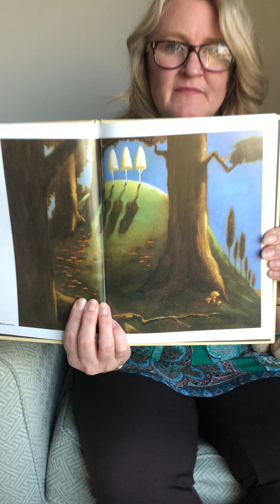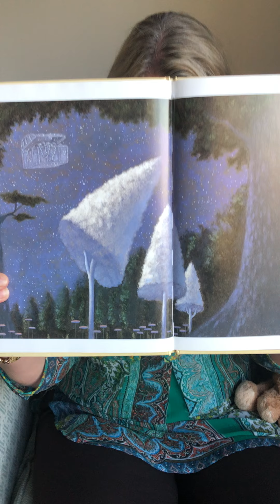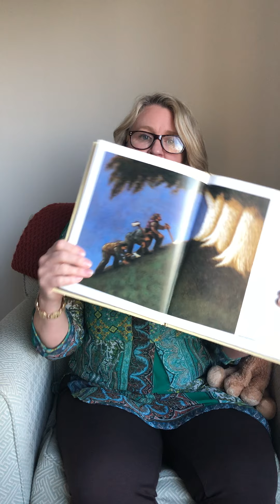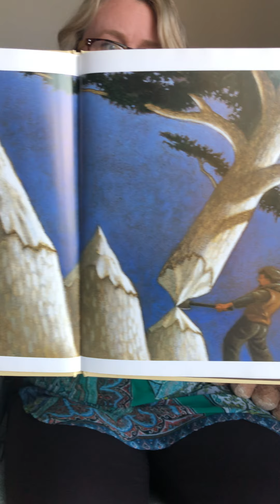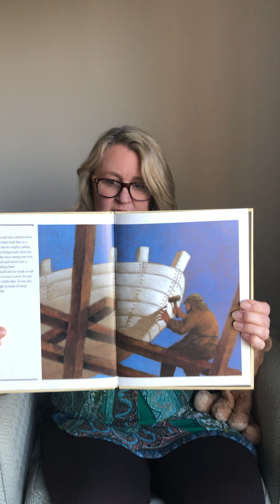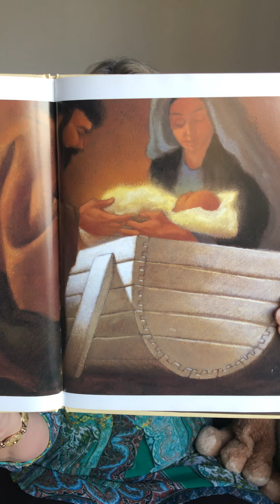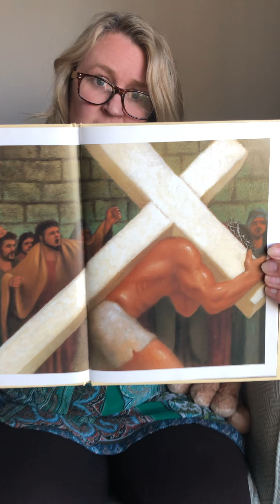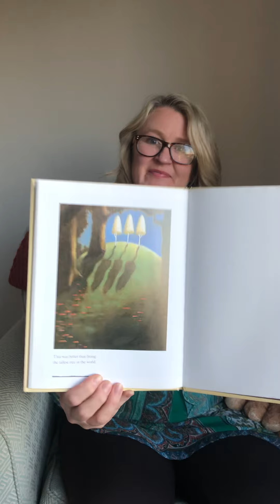"The Tale of Three Trees" April 3, 2020 Story Time video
"The Tale of Three Trees", A Traditional Folktale retold by Angela Elwell Hunt, illustrated by Tim Jonke and read by Miss Shalom.